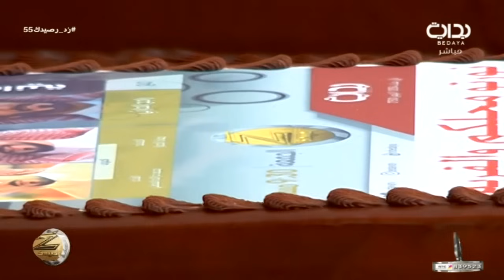الديوانية - الشاعر محمد جار الله السهلي ومعاذ الجماز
اليوم الخامس والخمسون - الجمعة الموافق ١٤٣٨/٠٣/١٠هـ ٢٠١٦/١٢/٠٩- زد رصيدك بموسمه السادس يأتيكم من التاسعة صباحاً حتى الثانية فجراً على مدار ١٦ ساعة يومياً لمدة ١٠٠ يوم على قناة بداية الفضائية ما بين الفترة ١/١٥ - ٤/٢٥ لعام ١٤٣٨ هـ - ٢٠١٦ م .

تويتر ..
إنستا ..
يوتيوب ..
الموقع الرسمي ..